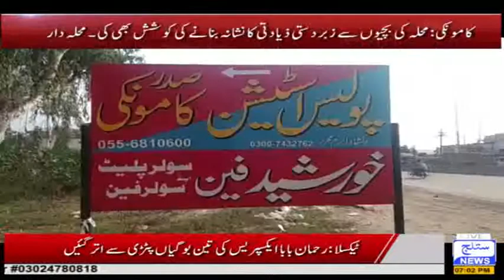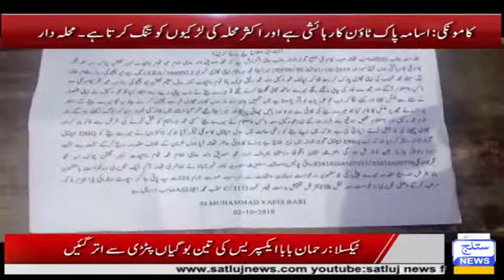Satluj News Headlines 7 PM 4 oct 2019